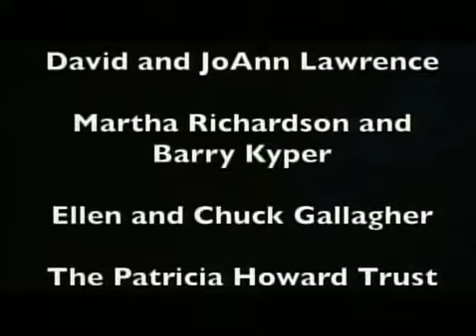Episode 57 - That's What She Said! - Remember September! 9-25-17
Remember September!  Join Jane Street, Sheila Harrington, Martha Richardson, and Nicole Weaver as they chat about things old, current, and future, and reminisce about bygone crap. And everyone imbibes and noshes. Who'd miss that?